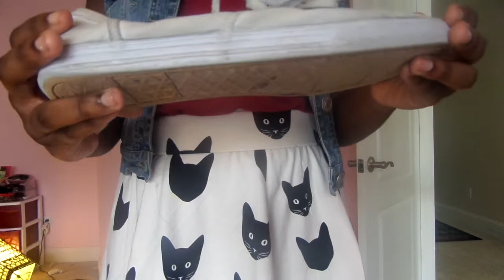Back to School: Haul and Lookbook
These are just some outfits I would wear for back to school. I hope you guys enjoyed. Any item that has a * next to it means that it is part of my new "haul."

Outfit 1:
Jacket-Goodwill
Tank-Gap
Skirt- H&M*
Necklace-Forever21
Bow-Forever21
Shoes-Target

Outfit 2:
Shirt-Goodwill*
Belt-Ecologie Vintage*
Cutoffs-Goodwill*
Earrings-Charming Charlies
Bow-DIY
Shoes-Converse

Outfit 3:
Top-H&M*
Necklace-Charming Charlies
Cutoffs-Goodwill
Bow-DIY
Bandeau-American Eagle
Shoes-Forever21

Outfit 4:
Top-H&M*
Skirt-H&M*
Necklace-Flea Market
Shoes-DSW
Bracelets-Ecologie Vintage*

Outfit 5:
Denim-Old Navy
Shirt-Ecologie Vintage*
Leggings-Old Navy*
Shoes-American Eagle
Headband-Forever21

FTC: This is not a sponsored video and all products in this video were purchased with my own money.